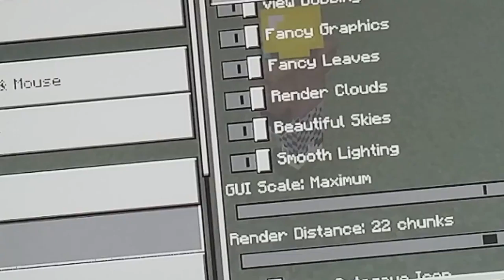Playing bounty Hunter on Minecraft pe